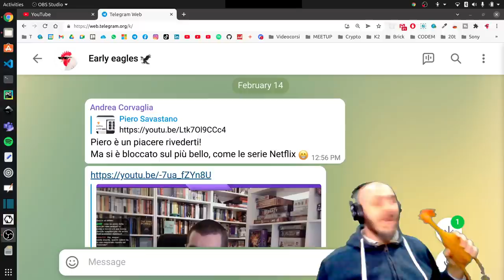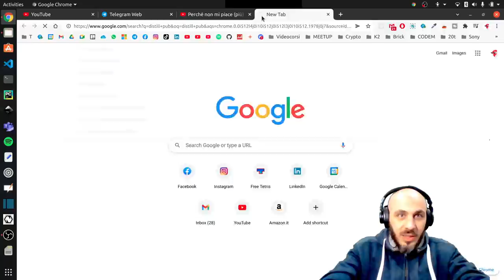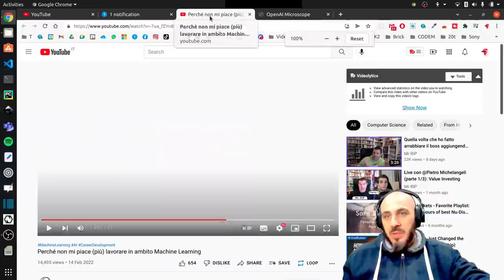Reazione a @mr_rip "Perché non mi piace (più) lavorare in ambito Machine Learning"